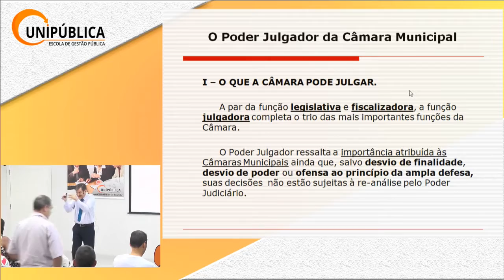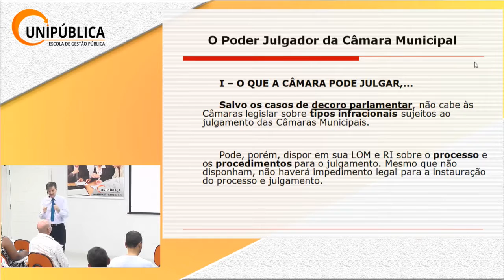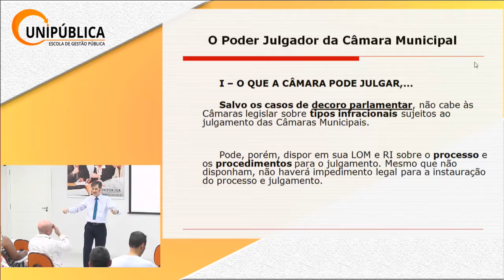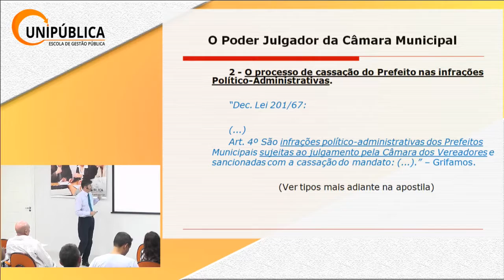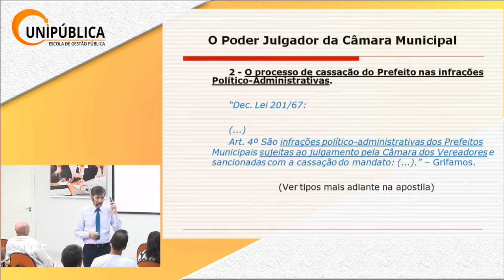Regimento Interno - Tudo sobre Julgamentos (Cassações, Desaprovações de Contas e mais)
ASSISTA O CURSO NA INTEGRA :
Programação do Curso:

1- O que a Câmara pode Julgar?

2- Como a Câmara deve Julgar?

3- A Força do Regimento Interno nos Julgamentos

4- A (des)aprovação das contas do prefeito

5- A cassação de vereador ou prefeito

6- Processos e procedimentos

7- Ampla defesa e contraditório

8- Efeitos e consequências

9- Jurisprudências